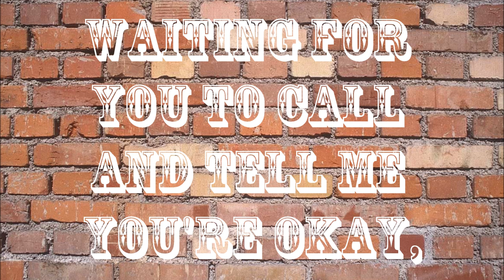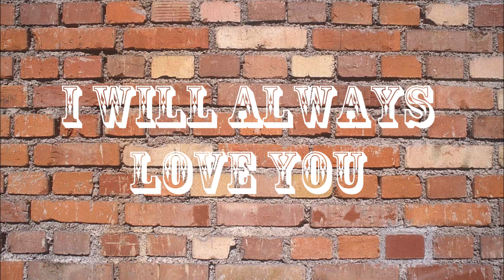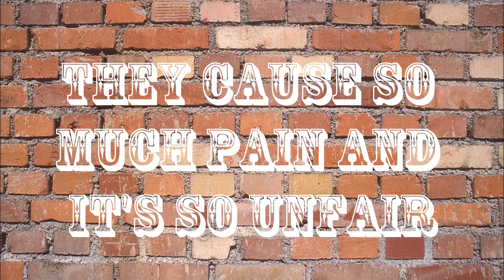K.M - I'll Always Love You ( Original Song )